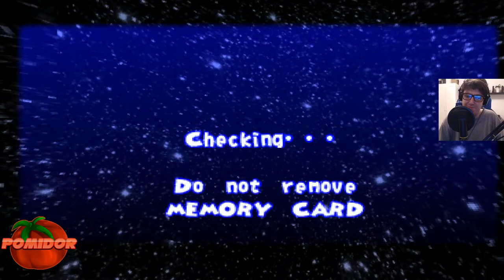Ape Escape! [PS1] #12 - Przyszłość